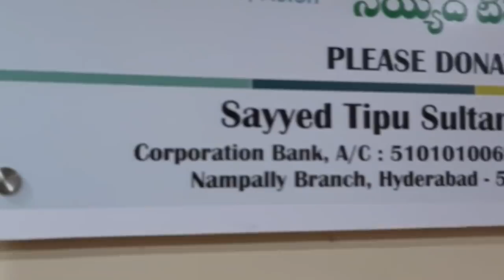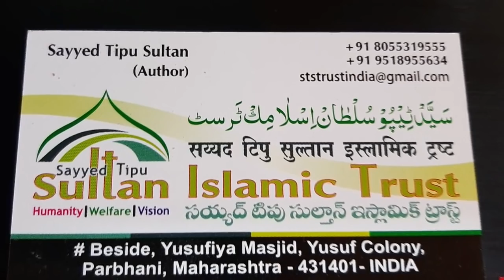white Rice may mila kar khilay thy .